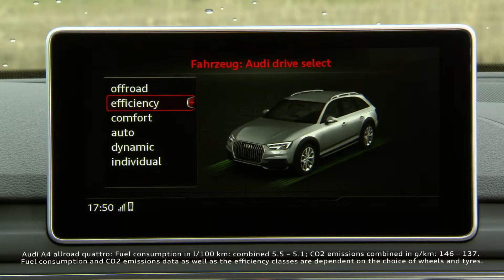Audi A4 Allroad Quattro 2017, Off Road capabilities, Official Video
All round car with off road capabilities, Official Video